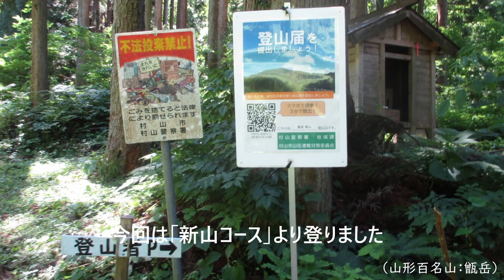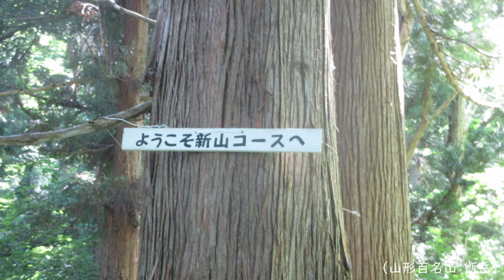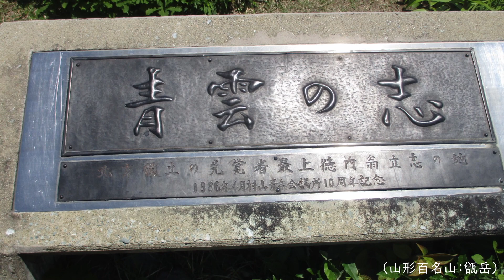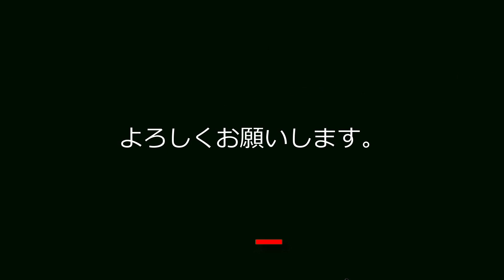「甑岳」（こしきだけ：山形百名山）山形県村山市を、ドローンと歩く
山形県の中央に位置する村山市。
その村山市の東端にある甑岳（こしきだけ）は、標高は1000メートル程度なのですが、その山容は秀麗で、山形市からも望めて、その威容を誇っています。
また東北百名山にも選ばれています。

そんな山形百名山の「甑岳」を、「ドローンと歩く」シリーズで登ってきました。
その素晴らしい風景をお楽しみ下さい。